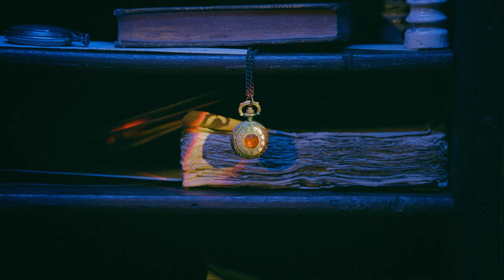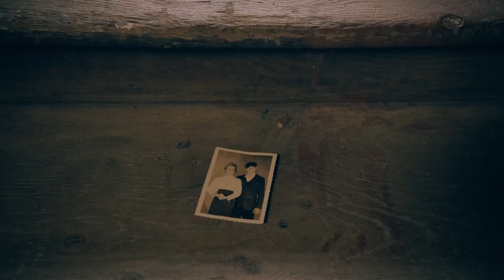Come tutto è cominciato | Cercami a Parigi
Cercami a Parigi è l'emozionante storia di Lena Grisky, una principessa russa e allieva della scuola di danza dell'Opéra di Parigi, che si ritrova a viaggiare nel tempo, finendo nel presente. Lì deve adattarsi rapidamente ai progressi moderni della tecnologia, al gergo adolescenziale e alla moda del tempo. In Cercami a Parigi, Lena prova a mantenere il suo segreto, nascondendosi dai pericolosi "raccogli - tempo".

Cercami a Parigi è una serie per tutti coloro che amano il ballo, le storie d'amore e di amicizia. Appassionatevi alle bellissime scene di balletto, battaglie hiphop e alle relazioni tra Lena, Max, Henri e altri. Godetevi i nostri contenuti speciali di Cercami a Parigi, il dietro le quinte e le clip musicali di Cercami a Parigi.